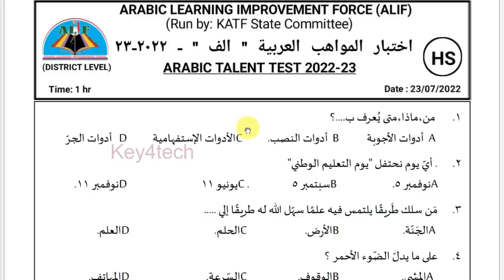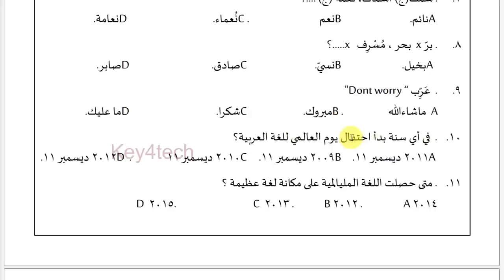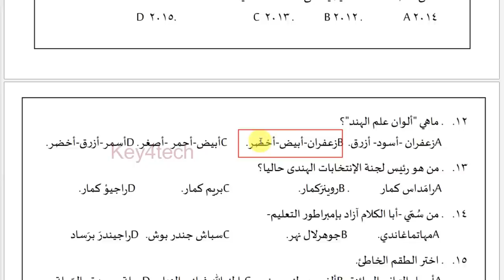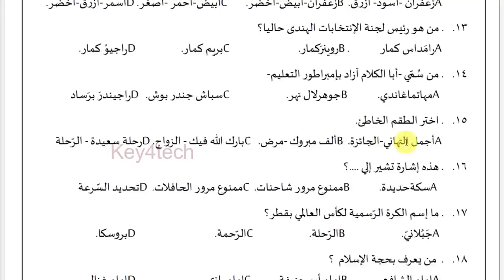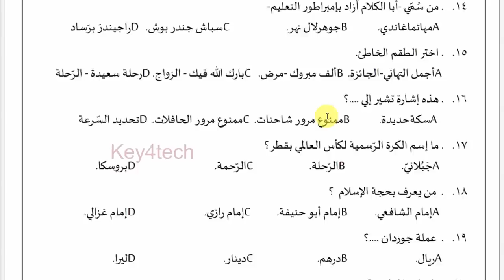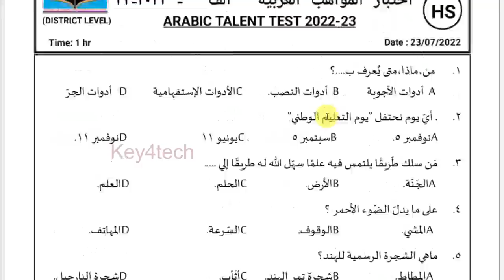Almahir Scholorship Exam 2024 / Alif Talent Test - HS District Level | Question Paper with Answers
Prepared by
Jaleel Master

alif arabic talent test jilla 2023 lp
alif arabic talent test jilla 2023 up
alif arabic talent test jilla 2023 hs
alif arabic talent test jilla 2023 hss